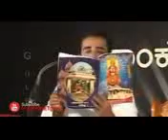Janam TV കട്ട് മുറിച്ച് കേൾപ്പിച്ച പ്രസംഗത്തിന്റെ പൂർണ്ണ രൂപം